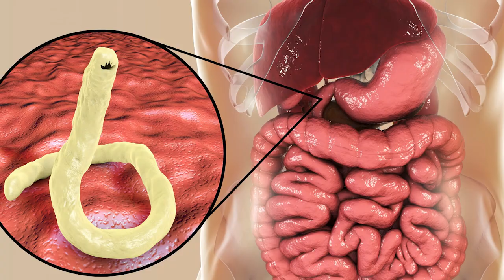The Most Disturbing Parasites Found Inside Humans!